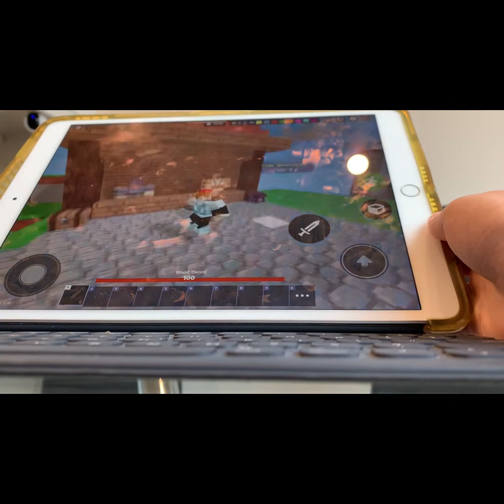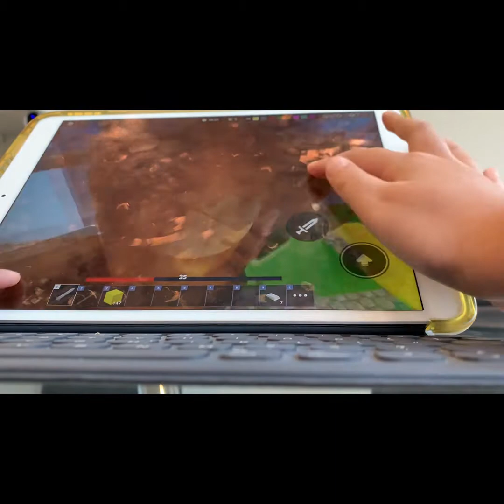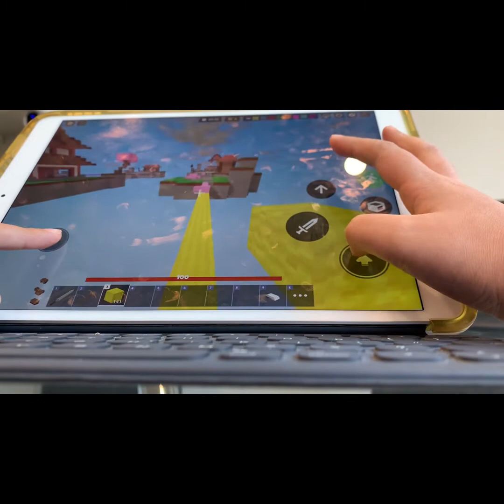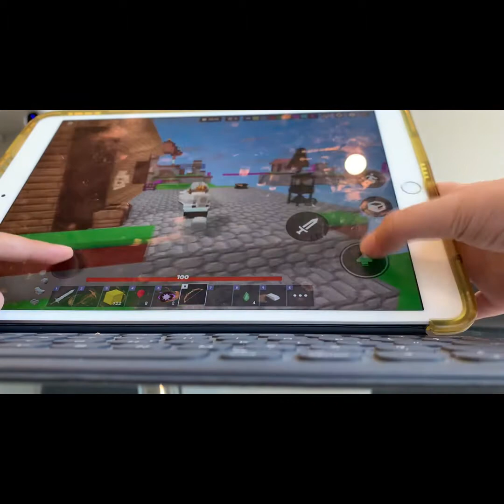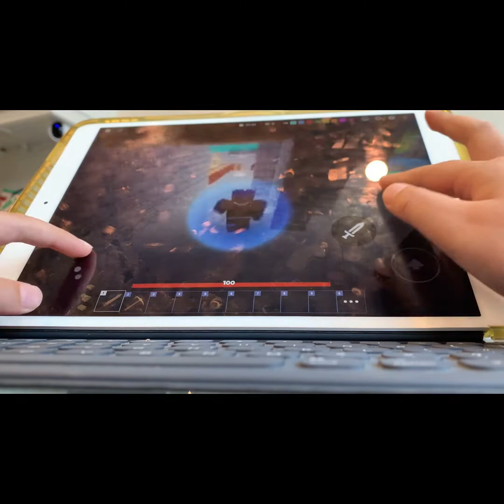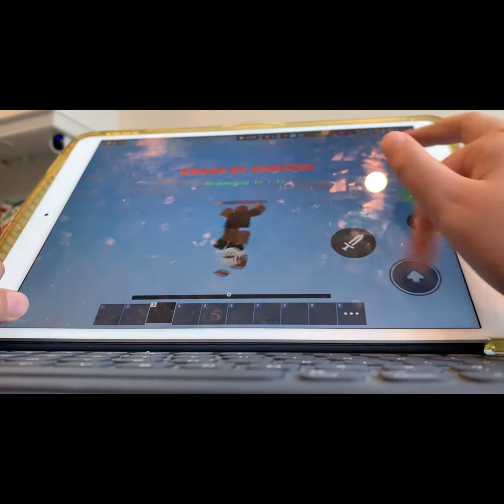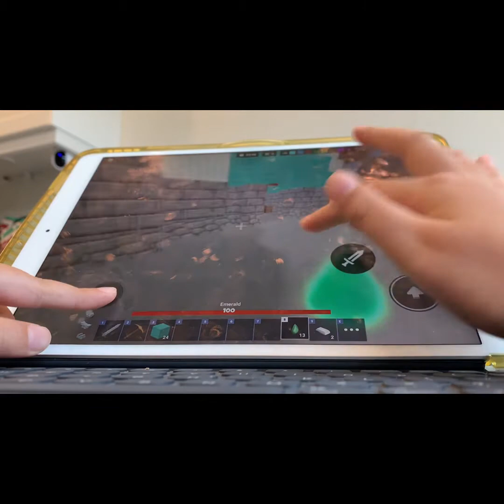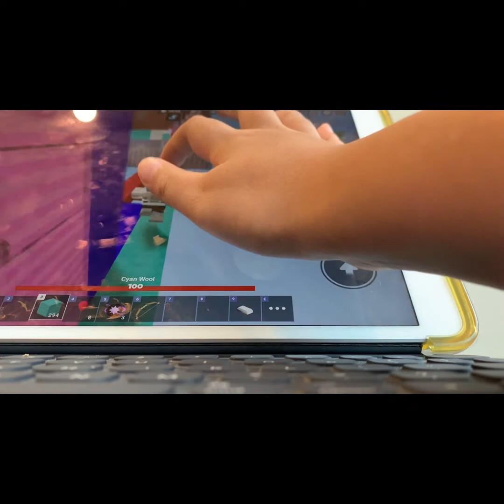Playing bedwars with hand cam